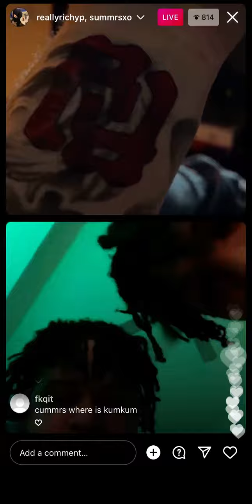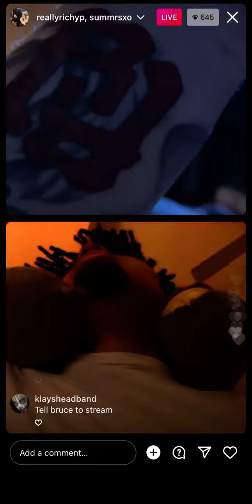Summrs talking to BruceDropEmOff on Live | 4/11/22